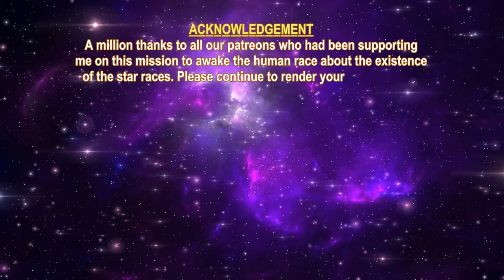THE STAR RACES - GRAYSLI